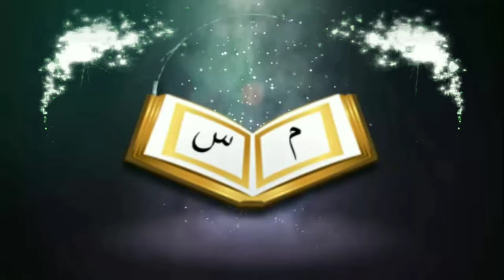মিলাদ বন্ধের আমলᴴᴰ┇by Muhmmed Sahinur Rahman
মিলাদ বন্ধের আমলᴴᴰ┇

🎙মোঃ সাহিনুর রহমান

🎙Muhmmed Sahinur Rahman

👋 yeamul islam 👋